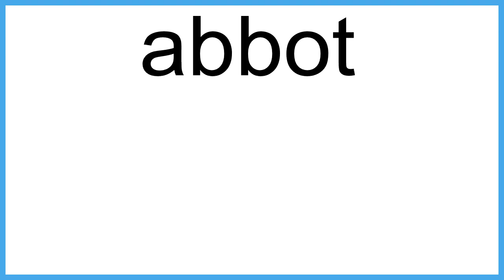abbot The New English Dictionary meaning | Vocabulary for Kids | Children's Dictionary